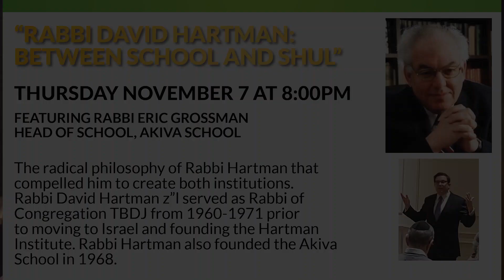Rabbi David Hartman: "Between School and Shul"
A presentation by Rabbi Eric Grossman at Congregation TBDJ. Recorded November 7, 2019.